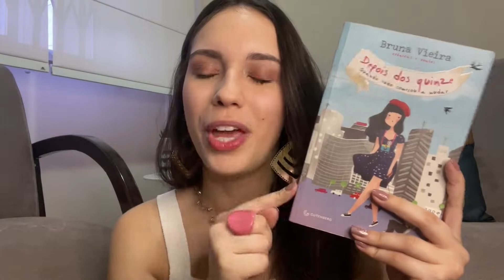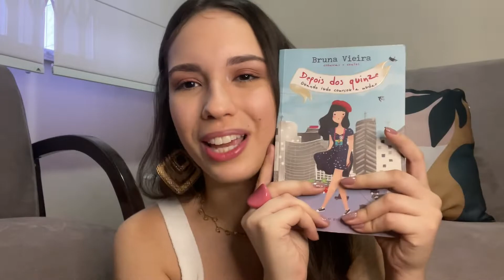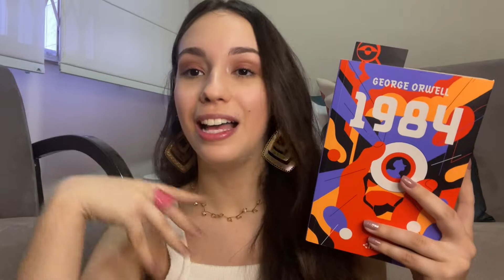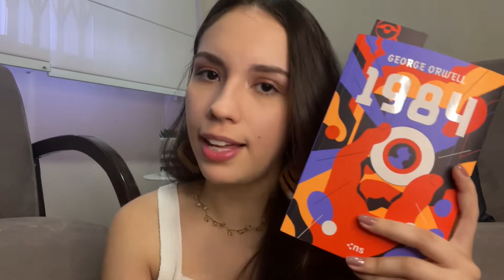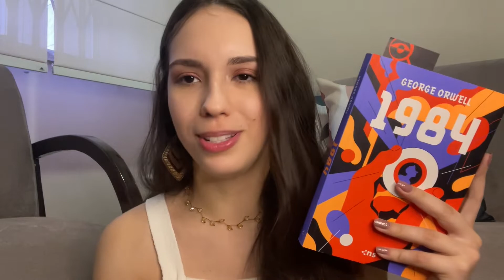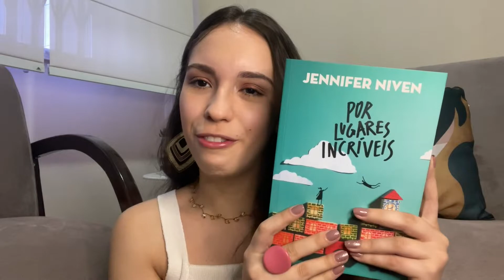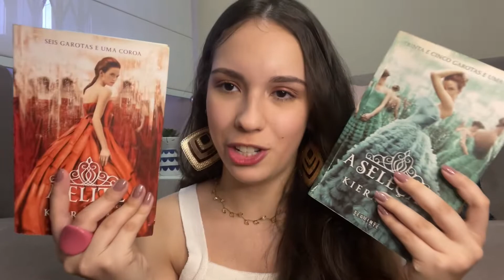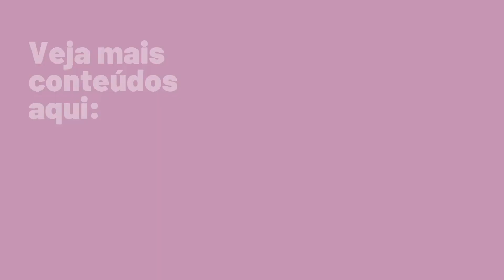Minhas leituras de 2021 | todos os livros que eu li no último ano - Por Passos de bailarina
No vídeo de hoje compartilho com vocês quais foram os livros que eu li no ano de 2021.

OBS: Vídeos quartas e sextas (ballet) às 18hrs.

Passos de bailarina by Amanda Silva | 2022
Influenciadora Digital e Criadora de conteúdo